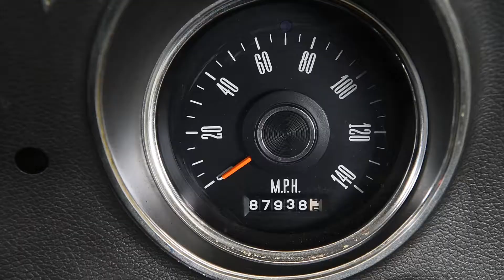1971 Ford Falcon XY GT Sedan - 2017 Melbourne Nov Auction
The 2017 Shannons Melbourne Summer Classic Auction on November 27 features a 1971 Ford Falcon XY GT Sedan. You can find more information at Shannons.com.au/auctions.